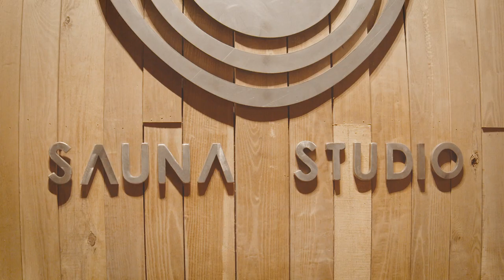"Mind Song" in a sauna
Hi, lovely friends. :)
A few weeks back I recorded this session at Sisu Sauna post sweat with my song "Mind Song". It is on my album Dancing In the Aether. It was such a treat to have time to sweat and relax followed by a fun time singing for friends as we recorded. It turned out so great, I really love the intimate moments in this video and I hope you do, too! Enjoy :)